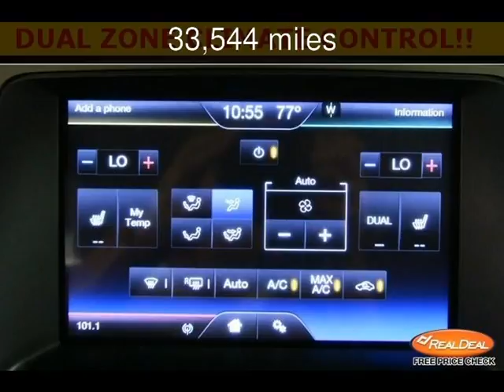2011 Ford Edge SEL Used Cars - Leavenworth,Kansas - 2013-07-21